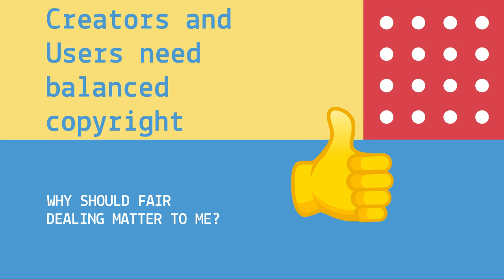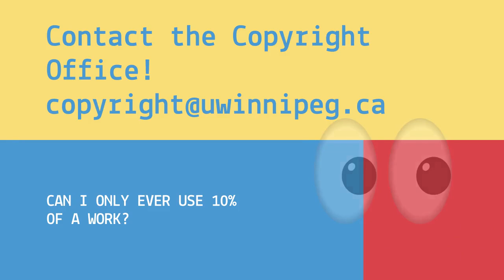Fair Dealing Week 2022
University of Winnipeg Copyright Office celebrates Fair Dealing Week 2022 with some quick answers to why fair dealing matters, and how it is used at University of Winnipeg.